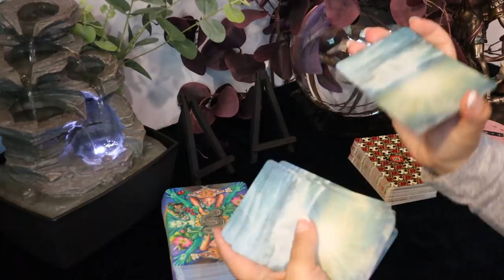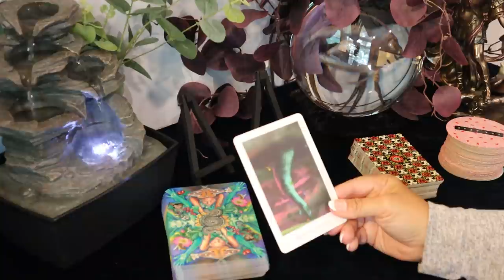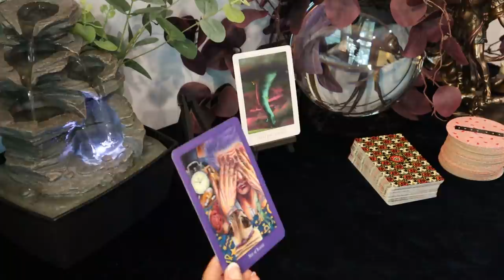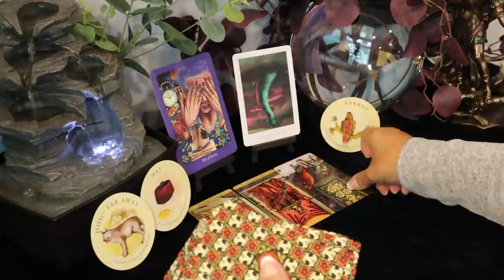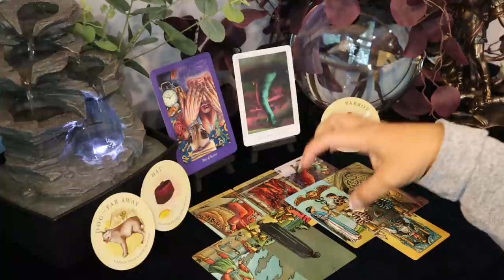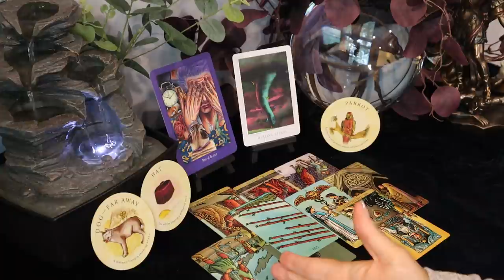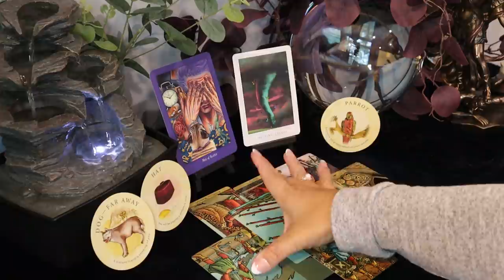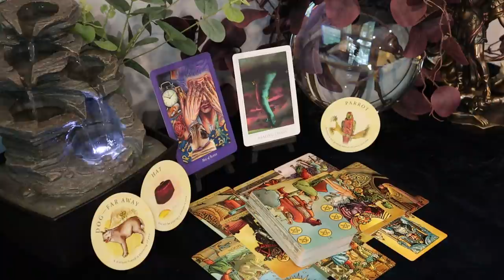Virgo October Tarot Reading..Oh My God..This is a Scary...555..Storm Warning... Virgo Tarot Reading